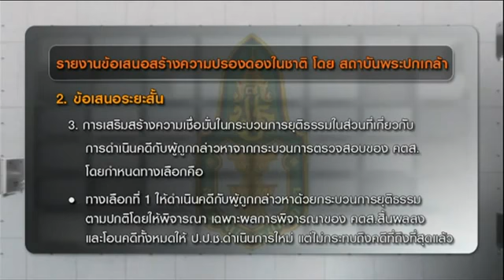ปรองดอง เพิ่มหรือลดความขัดแย้ง 1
สปริงนิวส์ ปอกเปลือกข่าว 12 มีนาคม 2555
คณะกรรมาธิการวิสามัญพิจารณาศึกษาแนวทางการสร้างความปรองดองแห่งชาติ ซึ่งมี พล.อ.สนธิ บุญยรัตกลิน เป็นประธาน ได้ขอให้สถาบันพระปกเกล้าทำรายงานข้อเสนอสร้างความปรองดอง เพื่อให้คณะกรรมาธิการฯได้ร่วมกันพิจารณาและนำเสนอต่อรัฐสภาต่อไป

แต่รายงานข้อเสนอดังกล่าวเมื่อถูกเสนอผ่านสื่อมวลชนก็เกิดข้อวิพากษ์วิจารณ์ตามมาทันทีทั้งเห็นด้วยไม่เห็นด้วย ทั้งเกิดการตั้งคำถามว่าข้อเสนอนี้จะสามารถทำได้จริงหรือไม่ หรือจะยิ่งสร้างปมปัญหากว่าเดิมหากนำไปใช้ เช่นในเรื่องของนิรโทษกรรม เช่นในการยกเลิกผลการตรวจสอบและกล่าวหาของ คณะกรรมการตรวจสอบการกระทำที่ก่อให้เกิดความเสียแก่รัฐ (คตส.)   และเมื่อวิเคราะห์จากสถานการณ์ในภาพรวมของการเมืองไทยขณะนี้ที่เริ่มมีการเดินหน้าแก้ไขรัฐธรรมนูญ หรือแม้แต่ การอนุมัติงบประมาณจ่ายเงินเยียวยาของรัฐบาล จนทำให้เกิดการเคลื่อนไหวของกลุ่มต่าง ๆ ไม่ว่าจะเป็นสยามประชาภิวัฒน์ สยามสามัคคี นิติราษฎร์ รวมถึงกลุ่มพันธมิตรฯ ที่ได้จัดการชุมนุมไปเมื่อเร็ว ๆ นี้

เส้นทางสู่ความปรองดองต่อจากนี้ไปจะต้องเผชิญกับเงื่อนไขอะไรบ้าง ตัวแปรของการเดินหน้าสร้างความสมัครสมานสามัคคีของคนในชาติ ที่จะทำให้การเมืองไทยเดินไปข้างหน้าได้โดยไม่สะดุดหล่มความขัดแย้งจะต้องทำอย่างไร